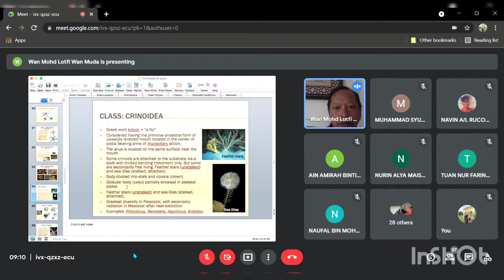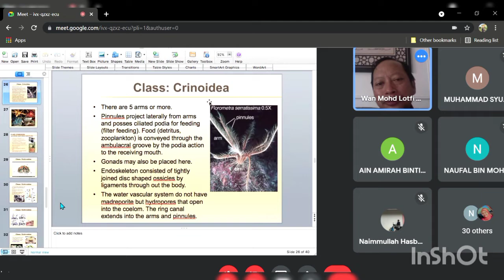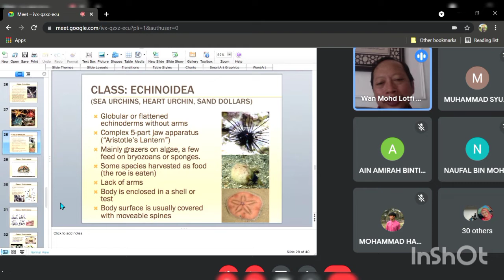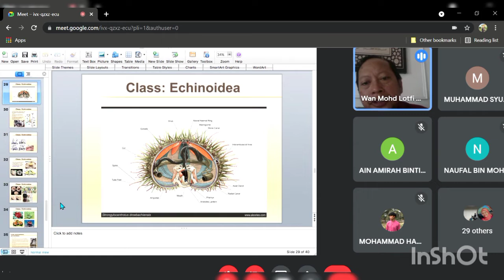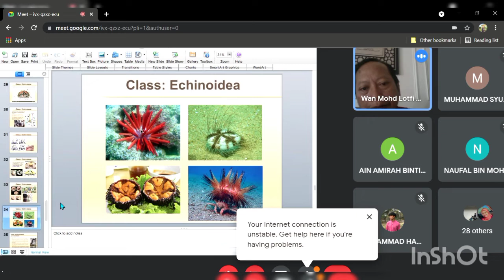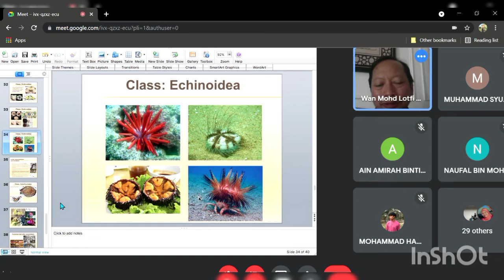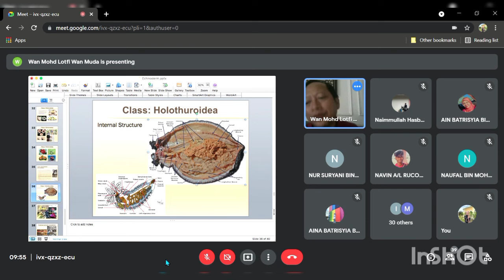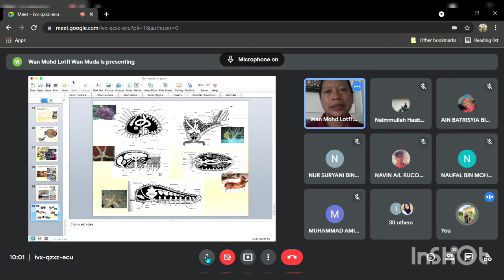Week 6.3 : Crinoidea , Echinoidea & Holothuroidea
Thursday (18/11/2021)
9.00a.m-10.00a.m